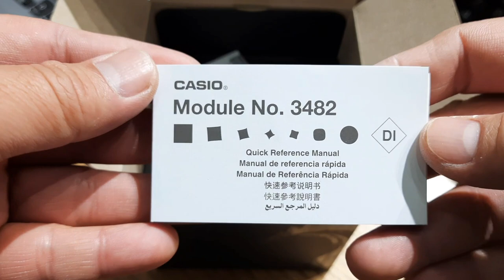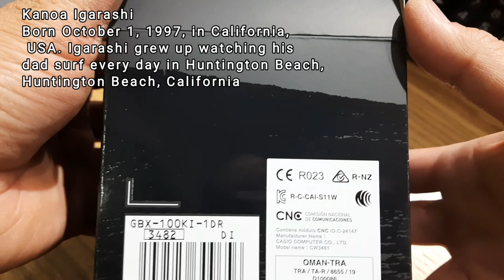CASIO G-SHOCK/ COLLABORATION MODELS GBX-100KI-1DR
Introducing the second Kanoa Igarashi signature G-SHOCK. Take it to the waves with a special timepiece designed in collaboration with the stellar TEAM G-SHOCK pro surfer.

This watch is all about stealth black. We began with a jet-black base and, at Kanoa’s request, finished the case, band, and LCD all in shades of black.

Featuring a Memory in Pixel (MIP) LCD for the clearest, best visibility yet. Check tide graphs, moon age, high/low tide times and levels, and sunrise/sunset times — all at a glance.

A graphic of Kanoa himself tube-riding a massive wave over the bezel and watch glass adds a final touch of inspiration for the intrepid surfer ready to take to the water.

■Kanoa Igarashi
Born October 1, 1997, in California, USA. Igarashi grew up watching his dad surf every day in Huntington Beach, California. At the age of 3, he was done watching and jumped in the water himself. He was an instant talent and quickly commanded the attention of the surfing community. In 2009, at 11 years old, Igarashi gained National Scholastic Surfing Association (NSSA) fame by claiming a stunning 30 contest wins to set a new record for the most victories in a single season. In 2012, at the age of 14, he became the youngest ever to win the USA Championship Under-18. Four years later, he was the youngest ever, and first Asian, to participate in the World Surf League (WSL) Championship Tour. In 2017, Igarashi won the WSL Vans U.S. Open of Surfing, held in his hometown of Huntington Beach, as he continued to show the world what he could do. In 2019, he was the first Asian to claim victory at the Corona Bali Protected, the third event of the Men’s Championship Tour. In 2021, Igarashi represented Japan in the surfing competition at the Tokyo 2020 Olympic Games, winning a silver medal.

Mineral Glass
Shock Resistant
Black ion plated bezel
200-meter water resistance
Case / bezel material: Resin / Stainless steel Resin Band
LED backlight (Super illuminator)
Auto light switch, selectable illumination duration (1.5 seconds or 3 seconds), afterglow
Mobile link (Automatic connection, wireless linking using Bluetooth®)
Training Function
Display of distance, speed, pace, and other calculated values based on accelerometer, auto/manual lap times, Auto Pause, target alert setting (time, calories burned) on/off,
Training Data (Up to 100 runs, up to 140 lap times per run) Elapsed time, distance, pace, calories burned
Life Log Data
Daily data display (step count), Monthly data display (running distance)
User profile creation
Flight mode
Moon data (moon age of the specific date, moon phase)
Tide graph (tide level for specific date and time)
Displayed information is intended for reference only.
Sunrise, sunset time display
Sunrise time and sunset time for specific date, daylight pointers
World time
38 time zones* (38 cities + coordinated universal time), daylight saving on/off, auto summer time (DST) switching
*May be updated when connected to a smartphone.
1-second stopwatch
Measuring capacity: 99:59'59''
Measuring modes: Elapsed time, split time
Countdown timer
Timer for interval measurement (up to five time settings)
Measuring unit: 1 second
Input range: 00'00" to 60'00" (1-second increments)
Others: Auto-repeat (number of repeats settable from 1 to 20)
Vibrator
4 daily alarms with snooze
Power Saving (Display goes blank to save power 3 hours per day.)
12/24-hour format
Button operation tone on/off
Vibration on/off
Regular timekeeping: Hour, minute, second, am/pm, month, date, dayAccuracy: ±15 seconds per month (with no mobile link function)Approx. battery life: 2 years on CR2032LED:White